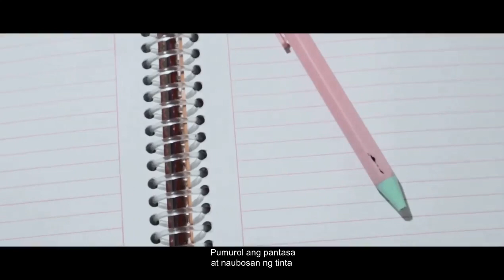Aking Liham (Episode 2): Para sa Taong Pinakawalan Ko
Played, Dubbed and Writen by Anie Fred Bayag
Edited by Kayla Precious Yabut